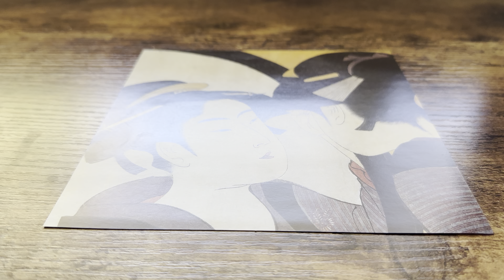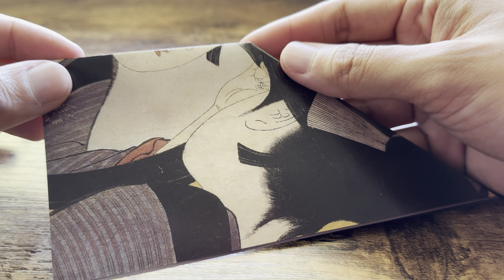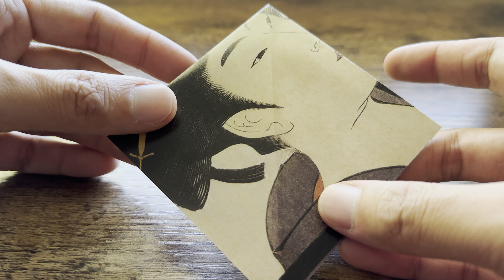Zen ASMR Origami Crane (no talking) Step by Step Mindfulness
Welcome to Grow Folds, your daily origami ASMR destination! In this step-by-step series, we invite you to experience the tranquil art of Zen ASMR Origami Paper Crane folding. Discover how effortlessly you can achieve relaxation and mindfulness through the ancient Japanese craft of origami.

In today's video, we present a special edition featuring the traditional Japanese paper adorned with a beautiful Geisha portrait gazing into a mirror. Watch as we guide you through the mesmerizing process of folding an origami paper crane, an iconic symbol of peace and harmony.

Step 1: Begin with a square sheet of origami paper, preferably with the Geisha design facing up. If your paper is not already square, fold one corner to the opposite corner and trim off the excess to create a perfect square.

Step 2: With the colored side facing down, fold the paper in half diagonally, forming a triangle. Crease the fold firmly.

Step 3: Unfold the triangle and repeat the same fold in the opposite direction, creating another triangle. Again, make sure to crease the fold well.

Step 4: Rotate the paper so that the open corners are at the top. Fold the right corner up, aligning it with the top corner. Repeat this step for the left corner, creating a diamond shape.

Step 5: Fold the bottom corner of the diamond up to the top corner, forming a smaller diamond shape. Crease the fold firmly.

Step 6: Flip the paper over and repeat step 5 for the other side. Ensure that the creases are sharp and well-defined.

Step 7: Fold the right and left corners of the diamond towards the center, aligning them with the top point. This will create a kite-like shape.

Step 8: Flip the paper over and repeat step 7 for the other side. The result will be a diamond shape once again.

Step 9: Fold the bottom corner of the diamond up, aligning it with the top point. Crease the fold firmly.

Step 10: Flip the paper over and repeat step 9 for the other side. Once completed, you will have a smaller diamond shape.

Step 11: Gently pull the top corners of the smaller diamond apart, bringing them towards the bottom. As you do this, the sides will naturally fold inward, forming the wings of the origami paper crane.

Step 12: Finally, fold the bottom point of the crane upwards to create the head. Adjust the wings and tail as desired to give your crane its distinctive shape.

Voila! You have successfully crafted a stunning origami paper crane featuring a Geisha portrait looking into a mirror. Take a moment to admire your creation and appreciate the soothing process of folding.

Join us on this serene journey of folding and relaxation.